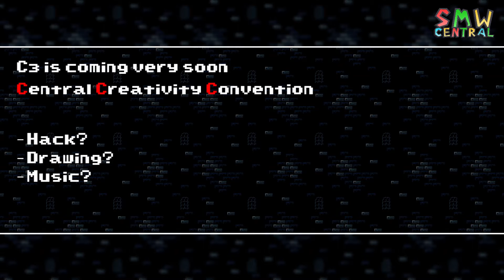C3 Summer 2017: It's almost here!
C3 is just around the corner, prepare all your work (in progress) and show it off at one of the biggest events hosted on SMWCentral!